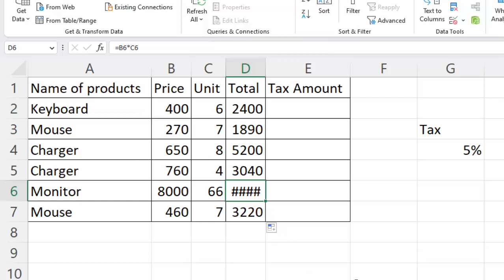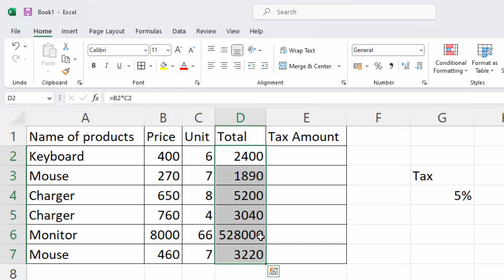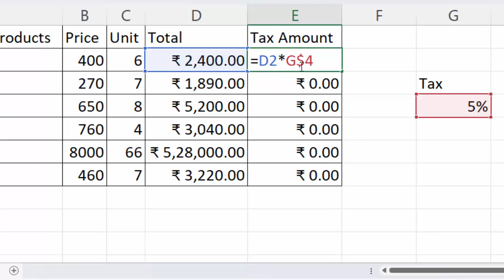Calculating tax in Microsoft Excel 365@COMPUTEREXCELSOLUTION